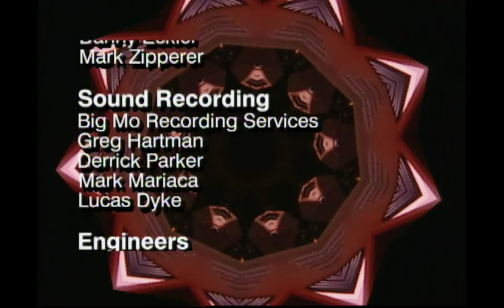Rick McLemore, and Jubeus | The Music Seen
Groove out to the Jazz sounds of Rick McLemore and celebrate with a joyful dance to Jubeus. Recorded live at the Canal Club in Richmond, VA in 2005.